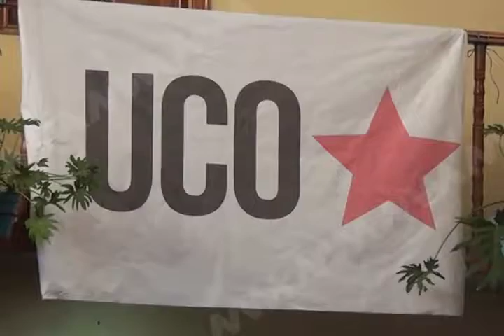El Partido del Trabajo realiza consejo político estatal ordinario.